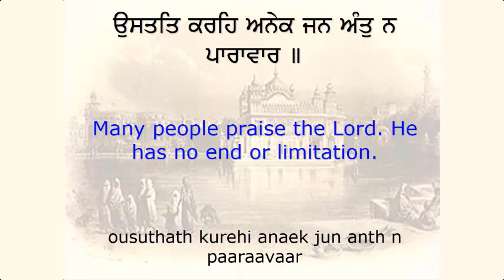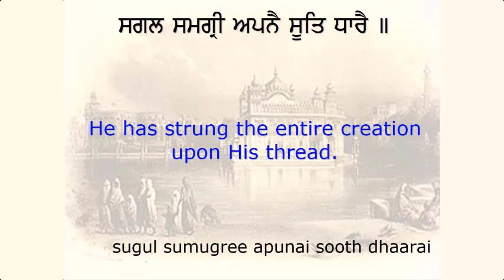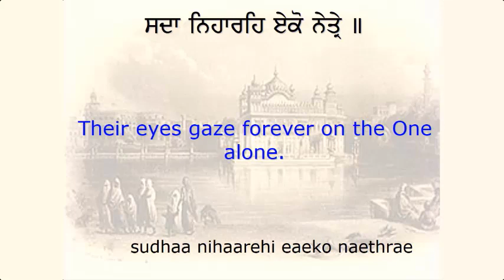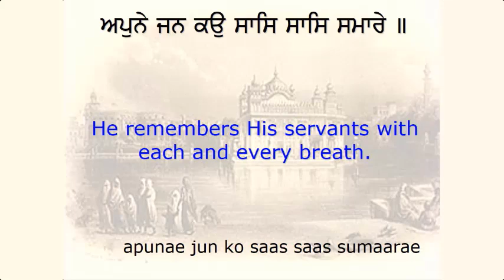Sukhmani Sahib | Ashtapadi 10 | Guru Arjan Dev Ji kirtan | Spiritual Video